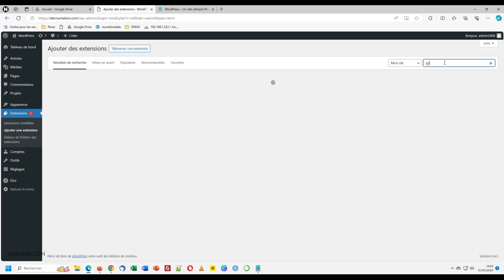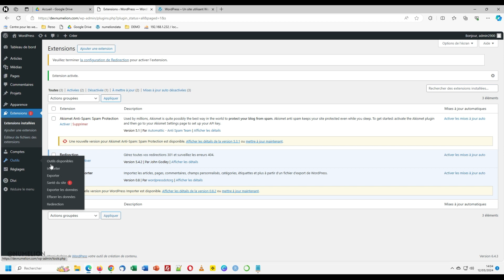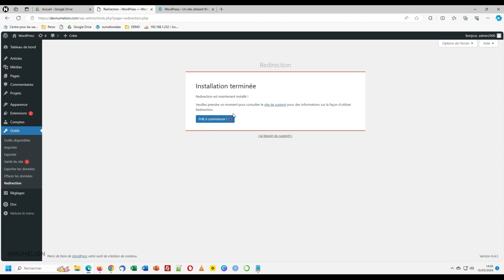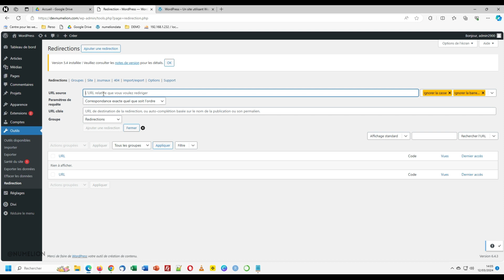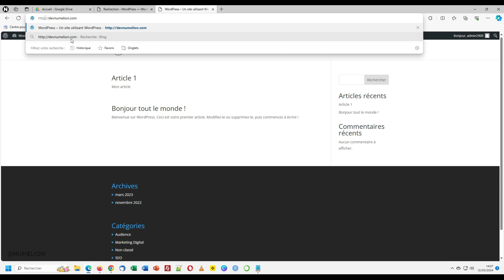Redirection HTTP vers HTTPS avec Plugin [WORDPRESS]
Comment faire une redirection HTTP vers HTTPS de son nom de domaine et son site internet avec le CMS WordPress ? J'ai réalisé une vidéo pour le faire avec le fichier htaccess, mais nous allons le faire sans difficulté avec un simple plugin qui peut avoir d'autres fonctions.

Comme je l'ai indiqué dans une précédente vidéo où j'avais réalisé cette manipulation avec le fichier htaccess qui se trouve à la racine du serveur. Le souci c'est qu'il faut y accéder en FTP et tout le monde n'est pas très à l'aise avec cette idée d'accéder à son serveur web et de modifier les fichiers qui se trouvent dessus.

Comment procéder dès lors ? Il existe d'autres solutions pour faire quand même cette manipulation de redirection HTTP vers HTTPS, ce qui est très important pour la sécurité et l'image de son site internet.

Donc ce qu'on va faire, c'est qu'on va avoir un plugin qui permet de faire des redirections HTTP vers HTTPS. Mais également, qui permet de faire des redirections de bien d'autres éléments, par exemple la possibilité lorsque vous allez modifier un article d'avoir une redirection qui se crée automatiquement, ce qui vous permettra d'éviter les erreurs 404 puisque des redirections seront automatiquement mises en place vers le nouvel article et la nouvelle URL.

Comme vous allez le voir, c'est relativement simple à mettre en place et extrêmement rapide, Je vous présenterai également un autre plugin / extension qui permet de faire la même chose. Mais la différence c'est que ce dernier ne permet de faire qu'uniquement la redirection HTTP vers HTTPS quand le plugin WordPress que je vais utiliser dans la démonstration permet en plus de faire cette redirection, de faire d'autres redirections. Donc je trouve que c'est plus avantageux d'utiliser un plugin qui va plus loin au niveau des redirections.

Sommaire :
00:00 - Introduction
00:30 - Les extensions
01:00 - Redirection
01:51 - Configuration
03:11 - Rediriger http vers https
04:40 - Merci d'avoir suivi la vidéo